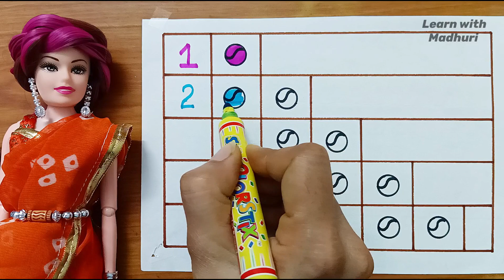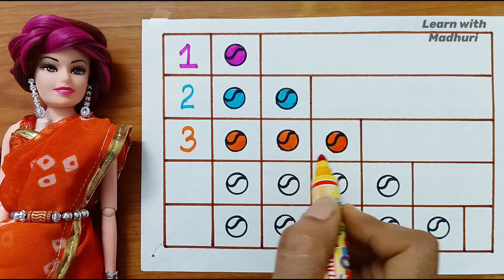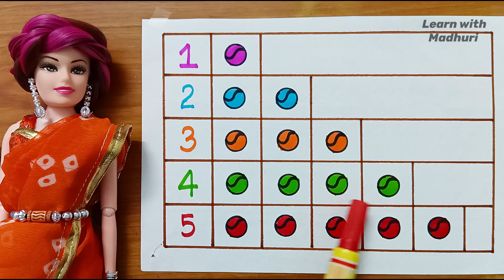123 Numbers, 1234 Numbers, Names 1 to10, Numbers 123, Learning for kids Counting Numbers, Part 202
123 Numbers, 1234 Numbers, Names 1 to10, Numbers 123, Learning for kids Counting Numbers, Part 202

numbers
numbers song
learn numbers
babies
123 song
numbers 123
for babies
numbers for children
number song
nursery rhymes for babies
for kids
number
123 numbers song
learn numbers for babies
songs for kids
teach numbers
numbers rhymes for children
numbers song 123
learn numbers 123
123 number song